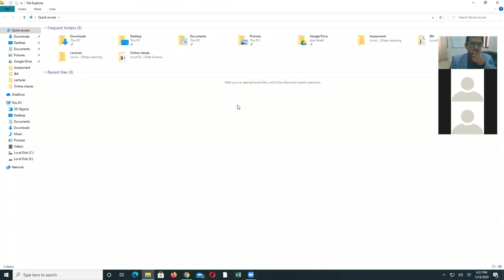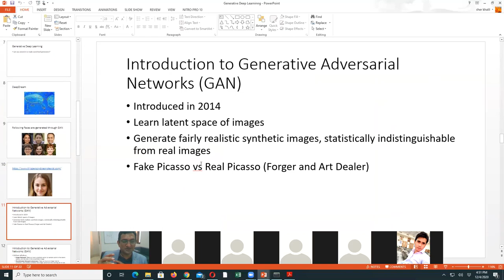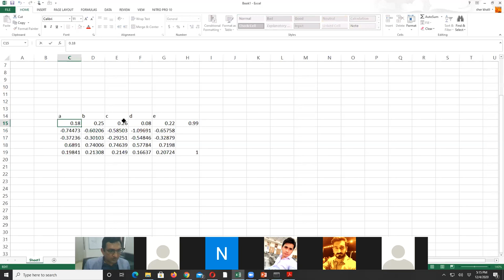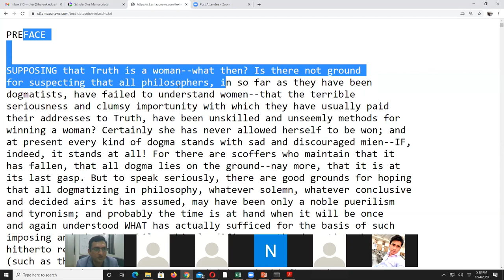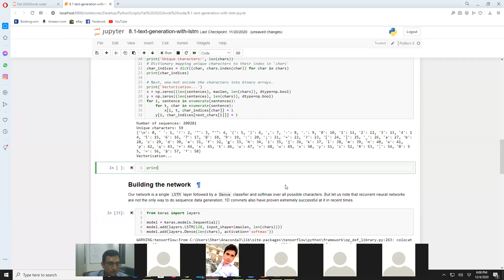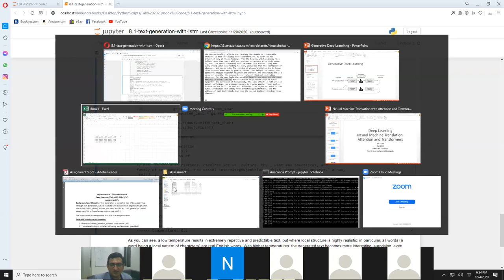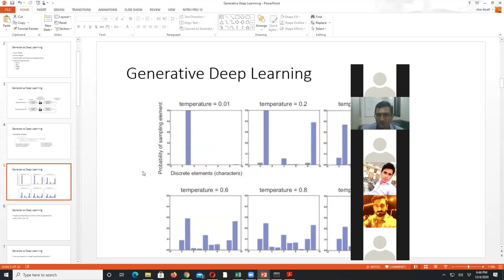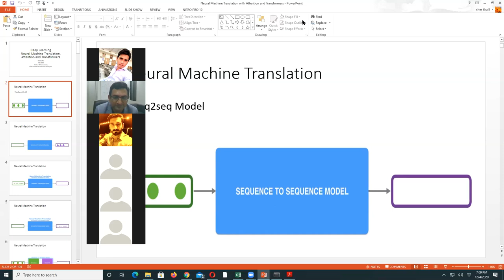LSTM Text Generation